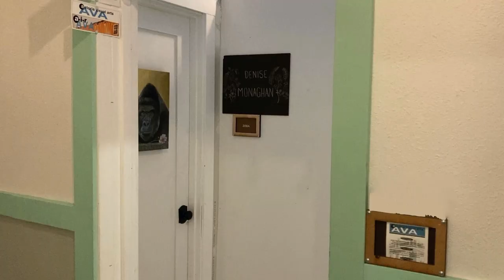A.I.R Amelia Santiago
Amelia Santiago In Residence July 1 - December 30, 2023
KAstoria Visual Arts welcomes our newest artist-in-residence, Amelia Santiago, a multi-disciplinary artist from Astoria. Over the next six months, Santiago will make artwork in a rent free studio space located in the Astoria Studio Collective, where she plans to work on monotypes and portraiture for a group show coming up at Imogen Gallery in November.
Whether it is painting, printmaking or sculpting in wool, Santiago has always been driven and inspired by the human form. Since moving to Astoria six years ago, however, she also finds her sketchbooks have become full of historic homes. Capturing the character and personalities of each one, she has begun to think of them almost like people and adores their distinctive details and individual mystique.
Part of Santiago’s residency will include continuing to develop this body of work of monotypes of Astoria’s historic homes.
The AVA a-i-r program is supported by the members of Astoria Visual Arts and the generosity of community businesses Astoria Coffeehouse & Bistro and Fine Art Supply.
Here is a little peek of the lovely downtown studio they gave to me for the last six months.